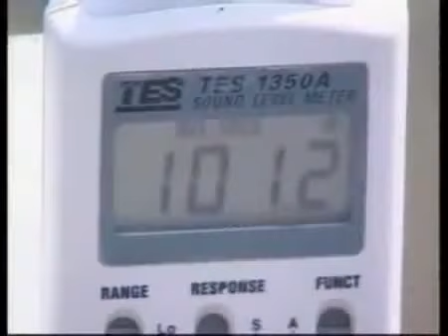FIRE BALL VIDEOS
FIRE BALL AUTOMATIC